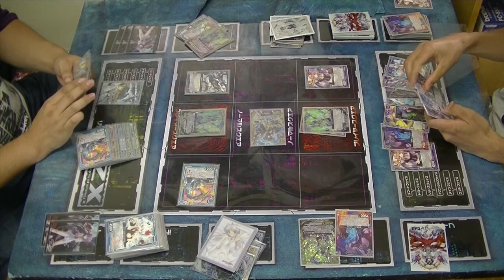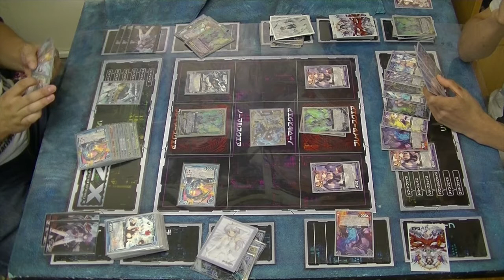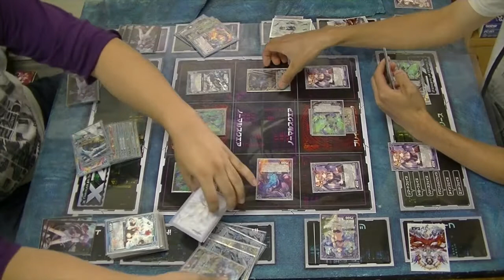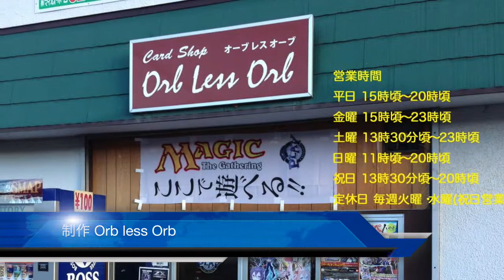Orb less Orb 9/3 Z/X ゼクスタ 蒼ドラゴンVS黒ドラゴン